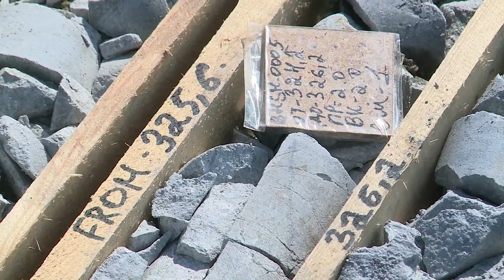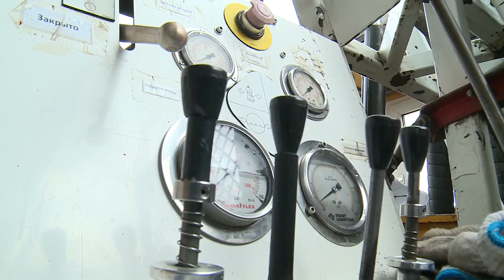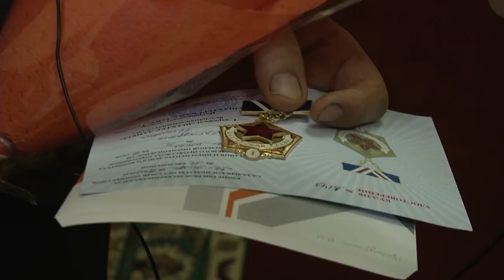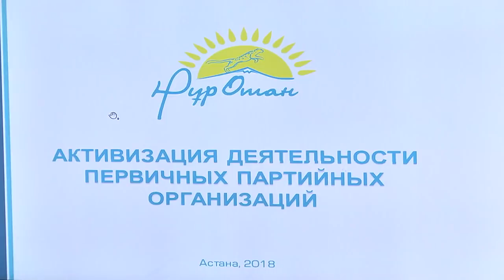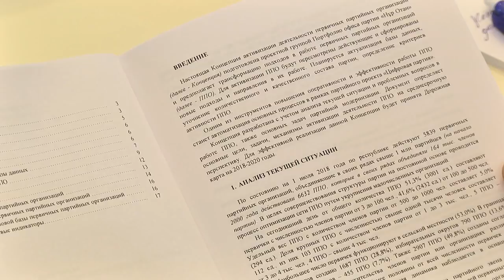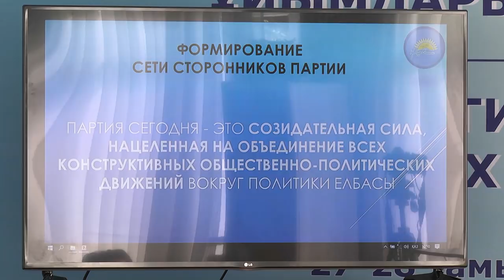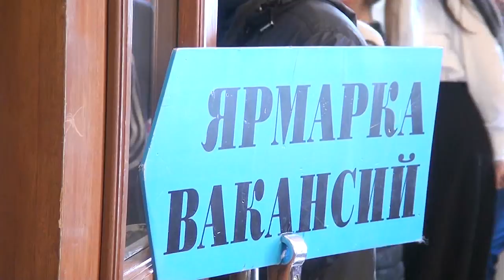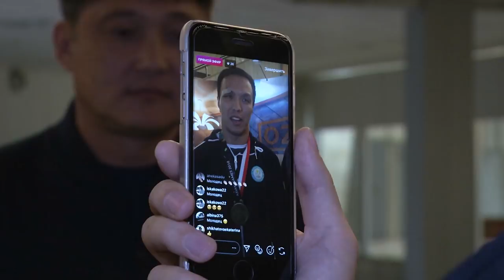27/08/2018 - Новости канала Первый Карагандинский